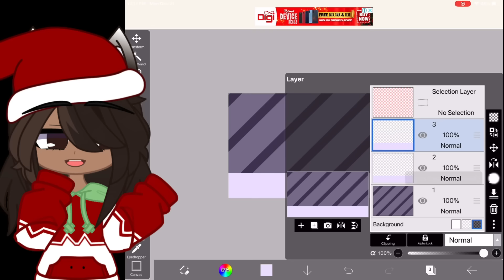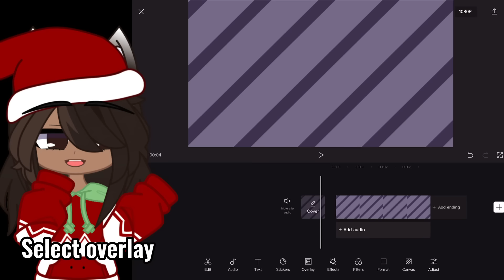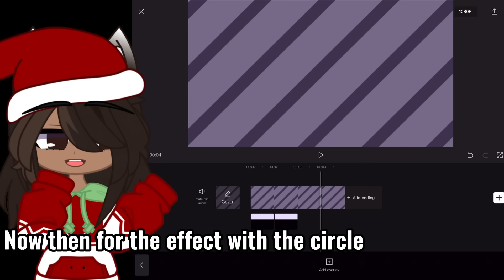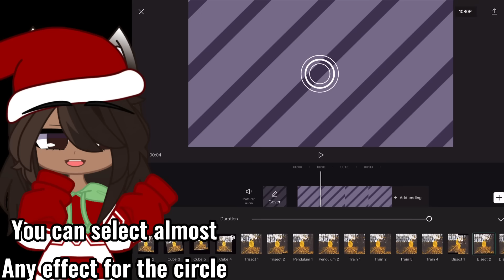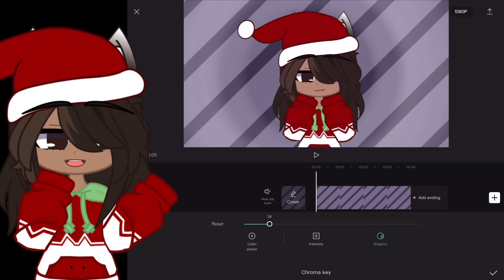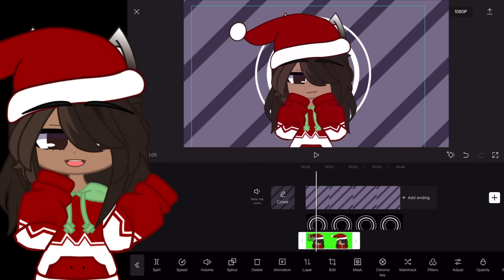How to make a moving background with (Capcut) read des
The video got copyrighted so had to repost it
By the way I tween with alight motion not capcut
Also I’m going on a break for two days thank you
For reading

Apps used
Alight motion
IbisPaint x
Capcut

Bye 💓